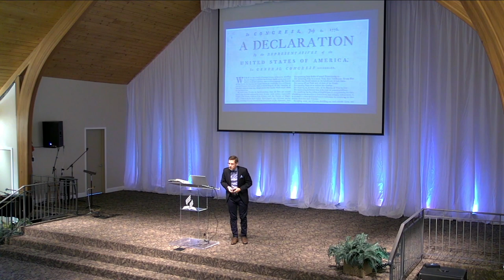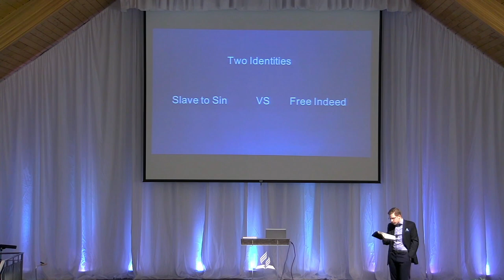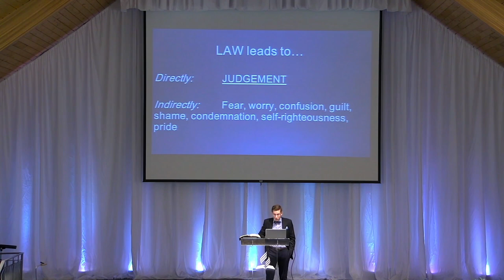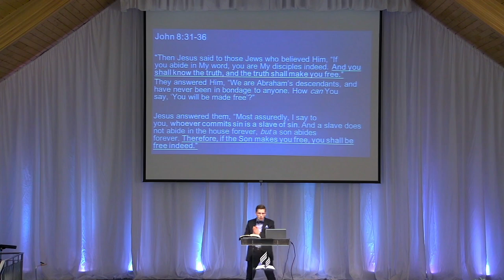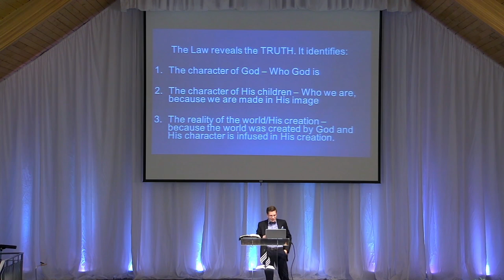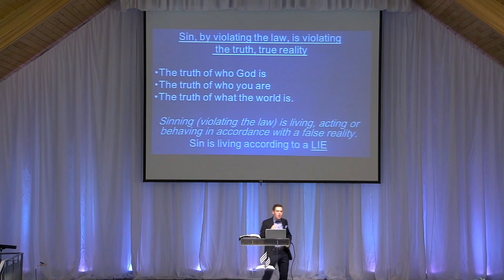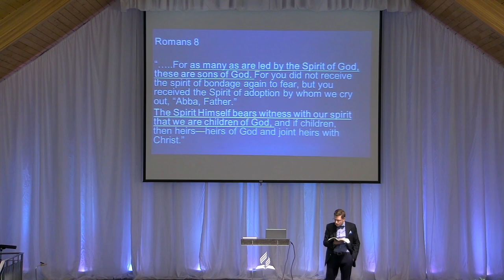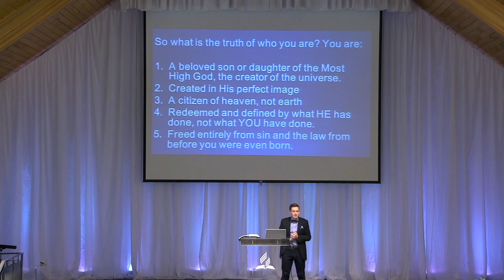Free Indeed - Ryan Turnewitsch